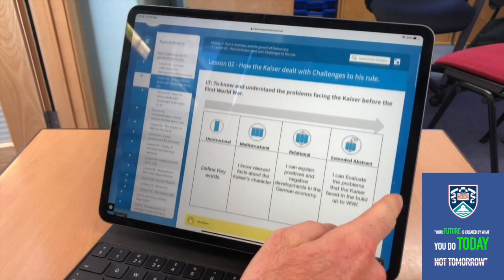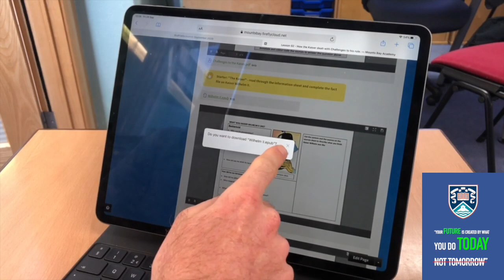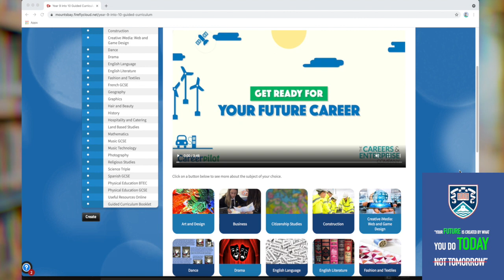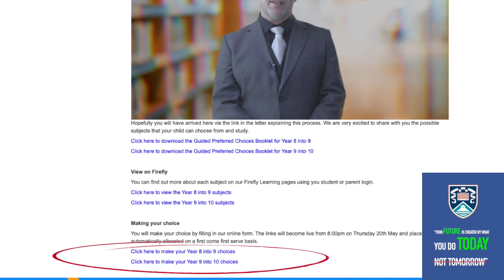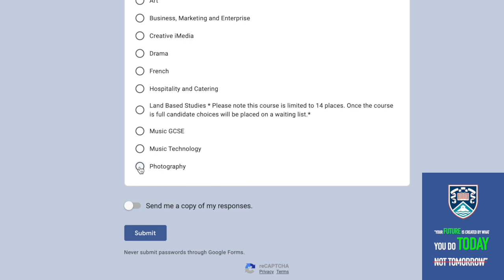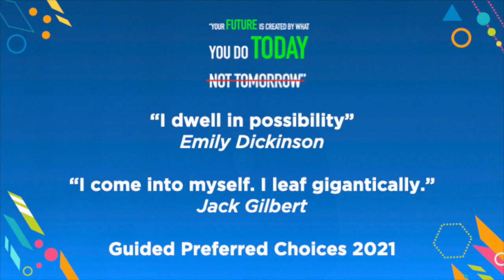Welcome To The Year 9 into 10 Guided Preferred Choices Evening